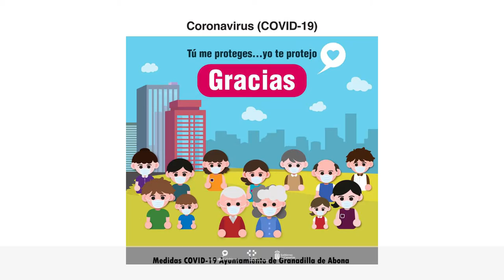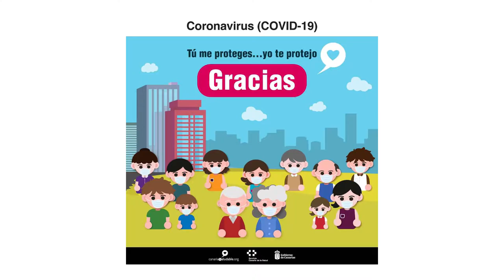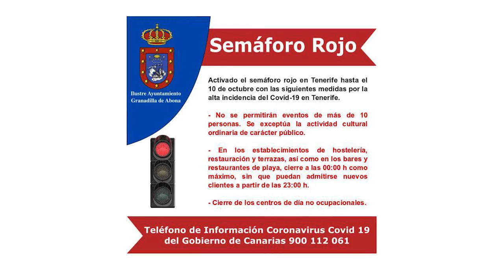Medidas COVID-19 Ayuntamiento de Granadilla de Abona